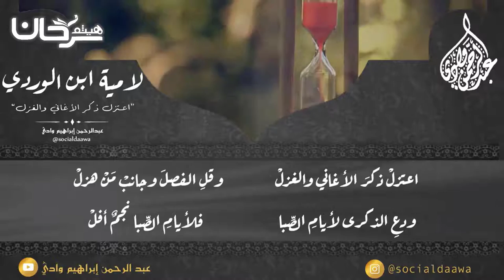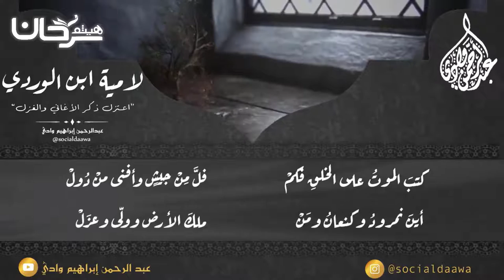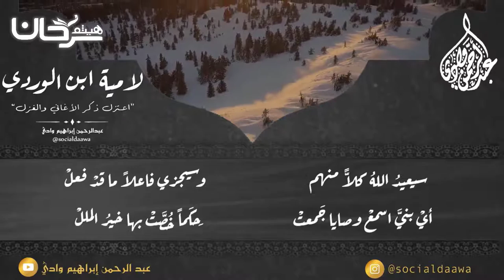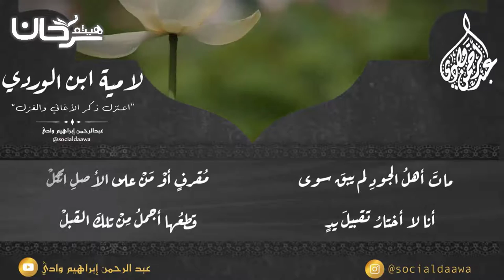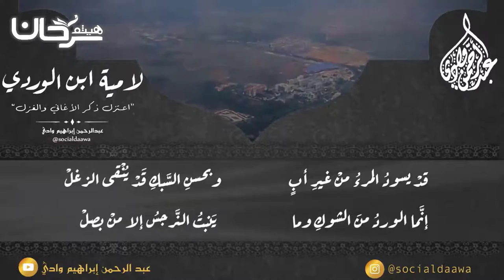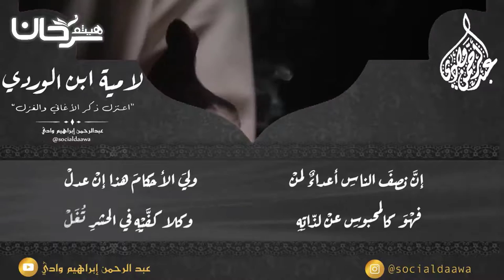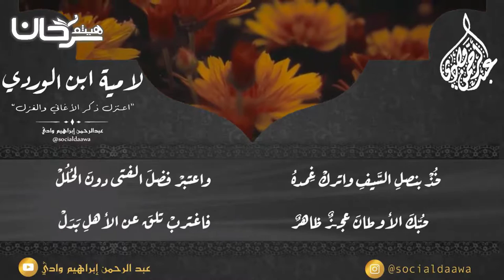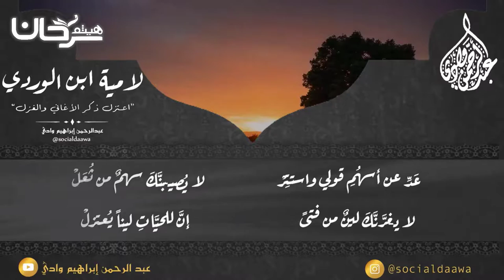76/02 لامية ابن الوردي. أداء الاخ عبدالرحمن إبراهيم وادي.